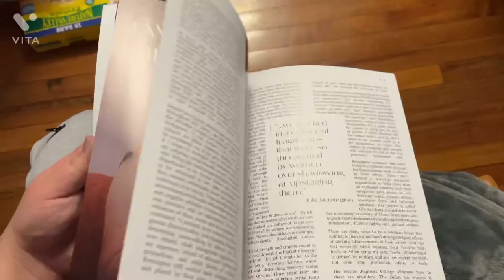Vlogmas 2021 | Day 8: Stephens Life Release Party | Ashlynne Sage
VLOGMAS 2021

I hope y’all enjoyed the video!